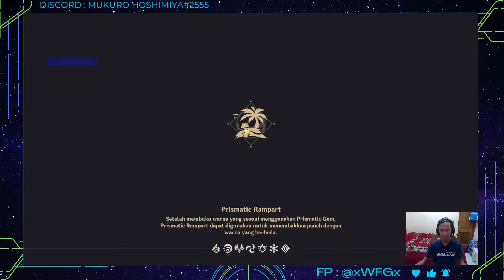part 15 ujian akhir putri immernachtreich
ujian akhir putri immernachtreich yang takut akan dirinya sendiri!

SPEC PC :
ELGATO HD 60FPS
8GB RX 5500XT
Mobo MSI B550 Gaming plus MPG
monitor MSI optix G241 24 inch 144hz
Keyboard RAZER huntsmant V2
mouse RAZER NAGA TRINITY
MIC RAZER KRAKEN X
HEADSET RAZER KRAKEN V3 X Chroma
mousepad RAZER GOLIATHUS EXTENDED CHROMA
5 Fan thermaltake 120mm
webcam NEMESIS 2K
MODEM WIFI Tp -Link Archer T4U AC1300 Wireless Dual Band USB Adapter